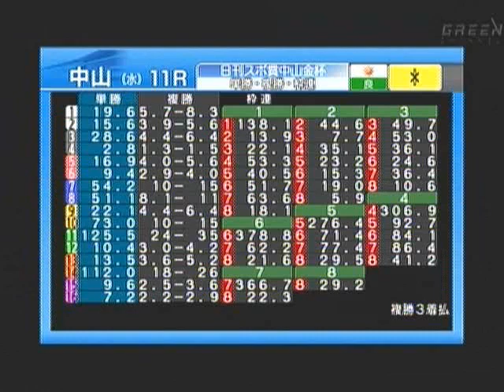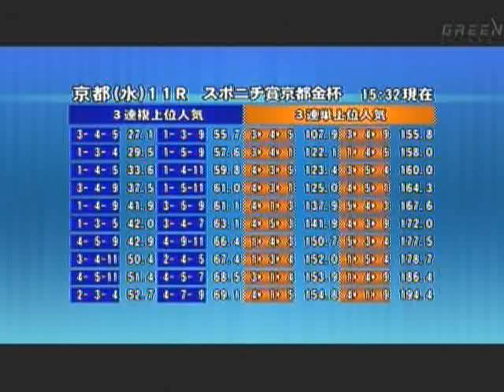20110105 中山3